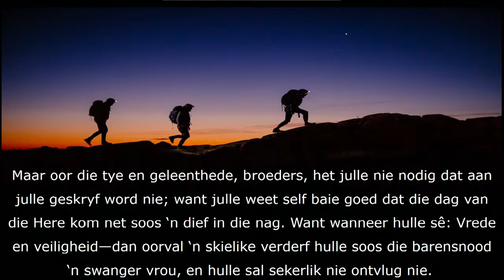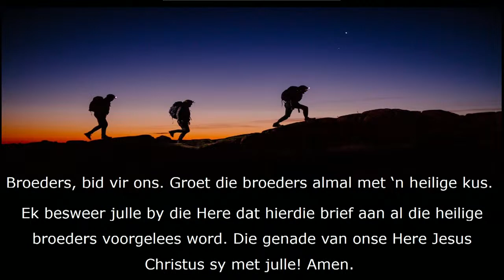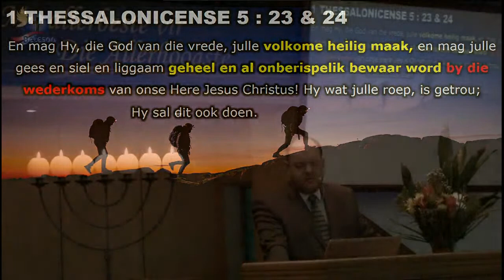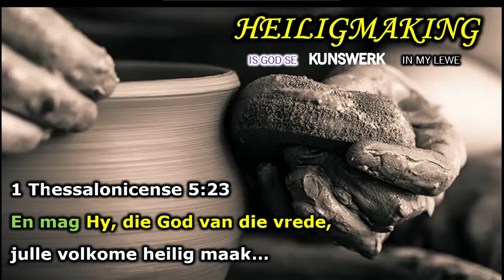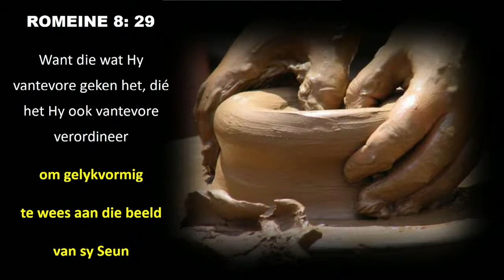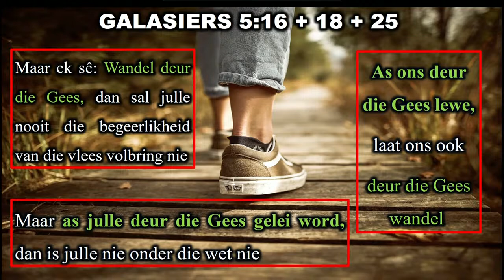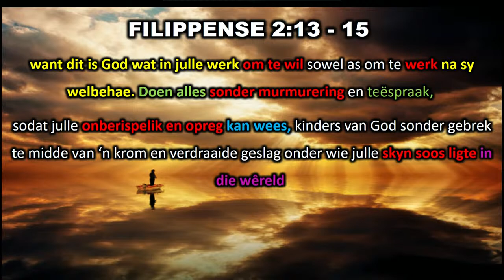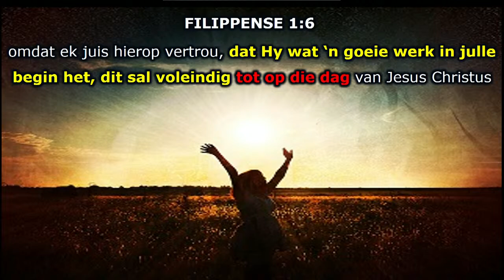Heiligmaking (Are we there yet?) Deel 2 - Ds Johan Grobler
1 Thessalonicense 5

Regstreeks gebeeldsend te Betesda EG Kerk Roodepoort